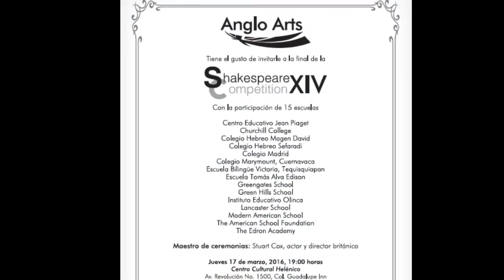Anglo Arts' XIV Shakespeare Competition, Teatro Helénico, March 17th 2016